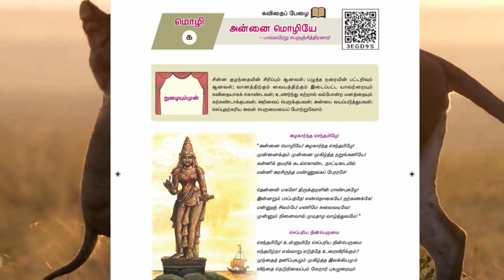Tenth Standard Memory Poem Singing Competition, M.Naveenya